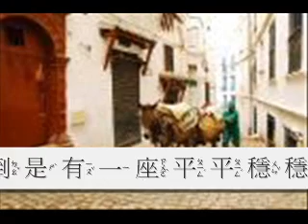毛驢取巧 0001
毛驢取巧．
毛驢取巧　有一次，主人叫毛驢馱一袋鹽。毛驢看見這袋鹽並不太大，於是背起鹽袋，便快步跑起來。邊跑邊想：「奇怪，看起來不太大的袋子，為什麼卻這麼重？」不久，牠來到一條河邊。這條河擋住了牠的去路，而且又不見有橋，毛驢只好涉水過河。鹽袋泡在水裏，鹽溶化了大半。毛驢上岸後，覺得背上的東西輕了許多。牠高興地說：「原來東西泡水就會變輕，這可是個大發現啊！」後來，主人又叫毛驢馱一包乾稻草。毛驢看到這一大包東西，心裏就嘀咕：「哎呀，這麼一大包東西，叫我怎麼馱得動呀！」可是當牠背上稻草之後，倒覺得並不如牠想的那麼重。走了段路之後，牠又碰到一條河。這次，河上倒是有一座平平穩穩的橋。可是毛驢想起「東西泡水就會變輕」的道理，連忙跳下水，像　上回一樣涉水過河。當牠上岸時，從影子上發現背上的稻草包真的變小了，可是卻覺得比過河前沈重好幾倍，把牠壓得氣喘旴旴。毛驢皺起眉頭，自言自語：「東西泡水後應該變輕的，怎麼今天這包東西泡水後，反倒變重呢？」（朝鮮族寓言） 寓意：這個有趣的故事給我們三個啟示：一、不能以外表來判斷內涵。二、不同的事物不能引用相同的道理。三、做事要腳踏實地，不要取巧，以免弄巧成拙。